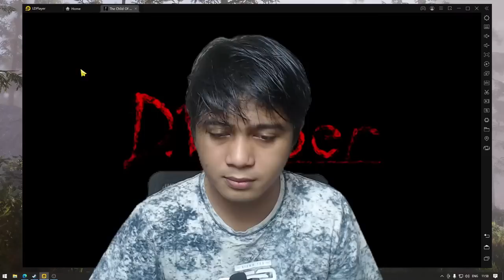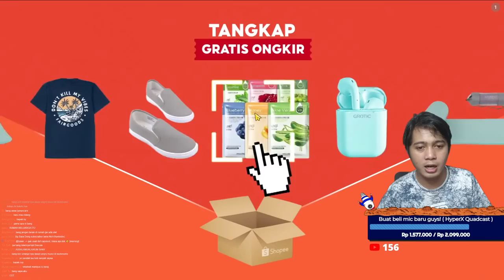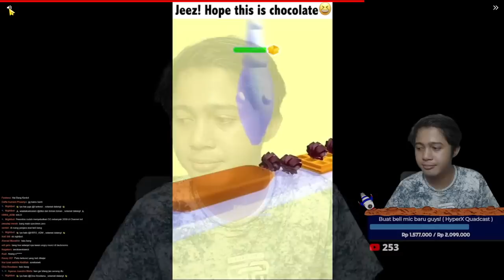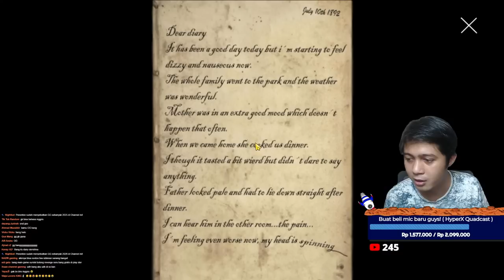Bayi iblis? | The Child of Slendrina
Aku juga punya komunitas kecil di discord, jika ingin ikut nongkrong silahkan klik link di bawah ini,
Buat kamu yang ingin memberikan dukungan berupa donasi bisa klik link di bawah ini,

【 Saweria 】 ( bantu beli mic baru + bisa Mediashare )

【Spesifikasi PC】:
VGA: Nvidia RTX 3060
Processor: AMD Ryzen 2700X Eight-Core Processor
RAM: 32 GB (lupa merek)
Storage: HDD 2TB + SSD 500GB (lupa merek)